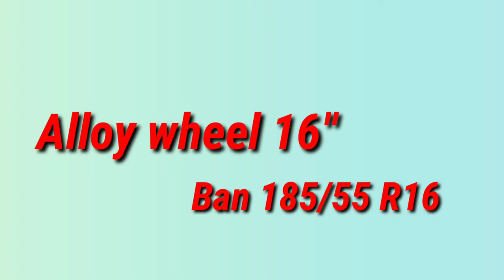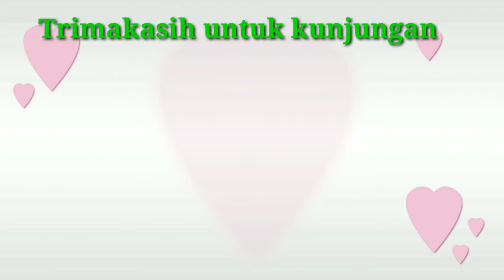Honda Jazz RS terbaru 2020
Honda Jazz RS terbaru, peforma mesin tangguh,elegan, sporty
Sangat cocok untuk para Executive muda, anak muda dan olahragawan

Untuk test drive dan Penjualan :

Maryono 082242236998